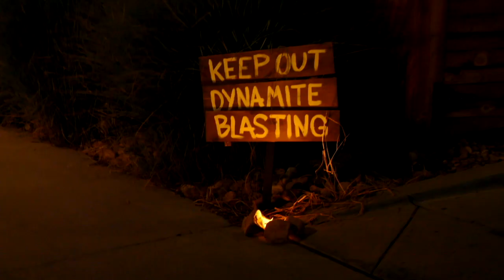Wicker Manor - The Great Halloween Fright Fight Un-Cut Intro Scene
Watch our entire un-cut intro for the Great Halloween Fright Fight and be sure to check out our Instagram (@wickermanor) to see how we made this scene.